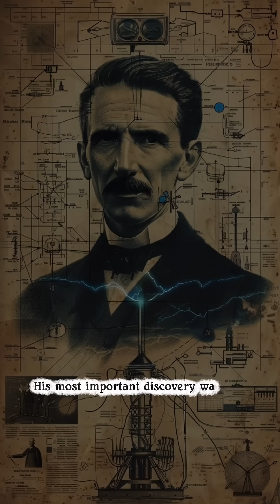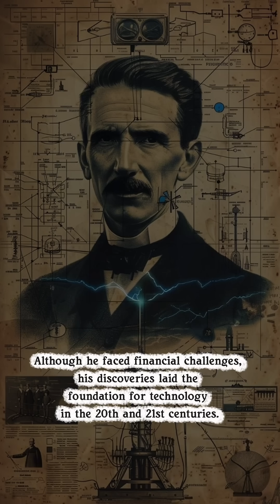Tesla's Mysterious Power ⚡️ ( The untold story)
💡 The strangest scientist who shaped the modern world! 🤯

Learn the amazing life story of Nikola Tesla in a few seconds. What would the world be like today if he hadn't existed? 🤔

Learn about Tesla's AC (alternating current), wireless technology, and the future he saw. Understand the true value of his discoveries. 😱